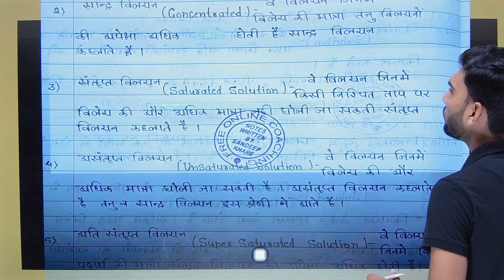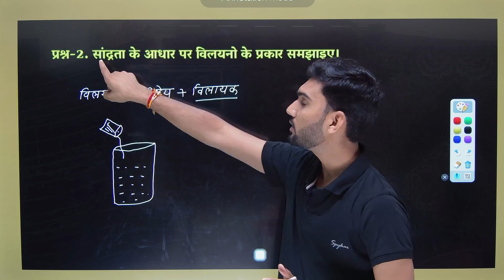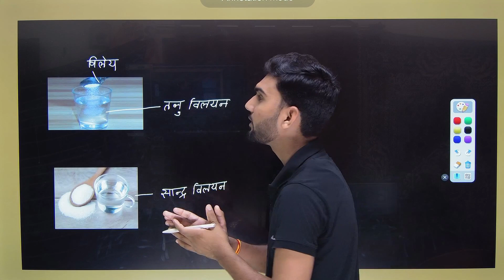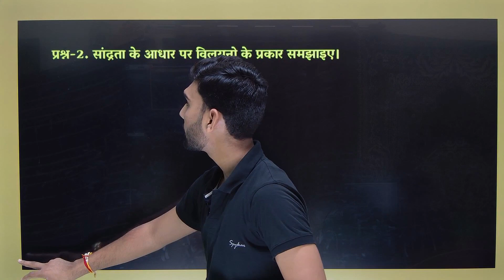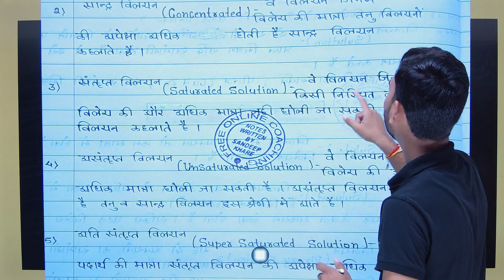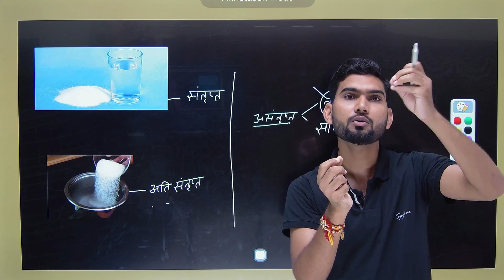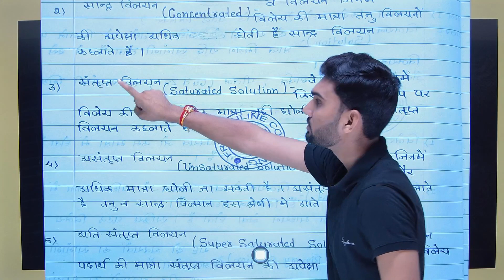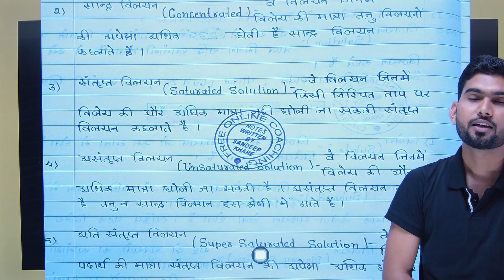🔴Class -12th chemistry chapter -2(solution) सांद्रता के आधार पर विलयनो के प्रकार लिखिए।